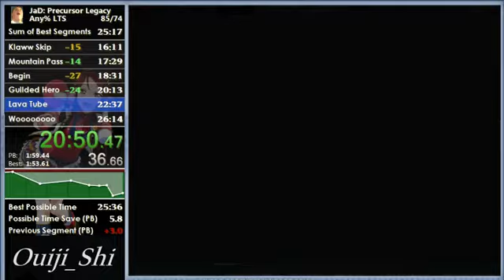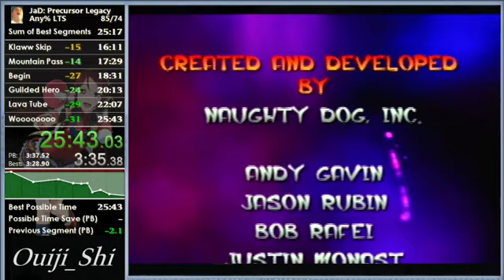25:42 Jak & Daxter TPL any% Speedrun